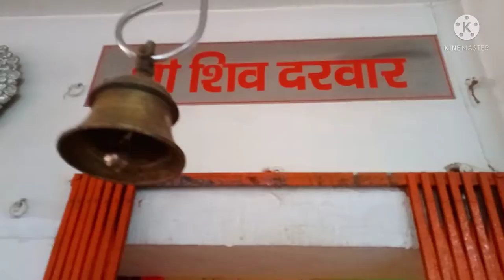Ghirona Sarkar ! Hanuman mandir